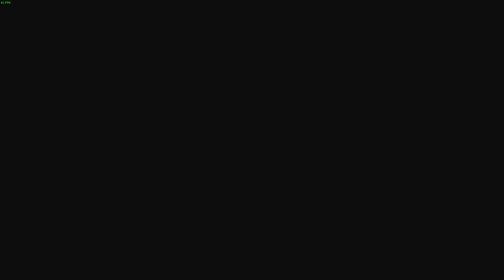My time at portia episode 39 Learning how to fish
welcome to this new episode of this let's play My time at Portia.
Let's finally try the fishing part. I am not a fishing Guy but I need to try it